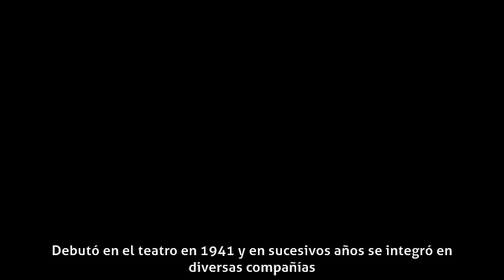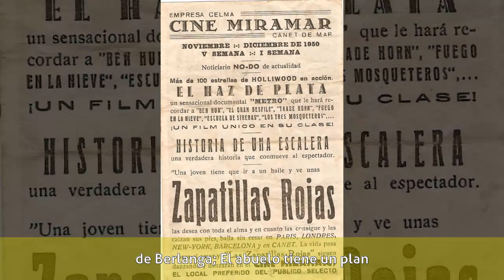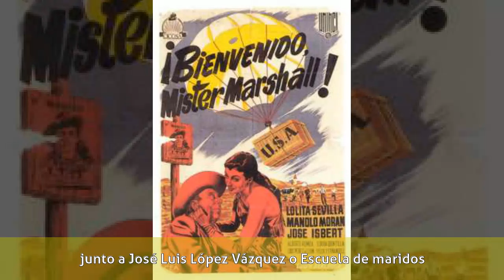Elvira Quintillá - Biografía